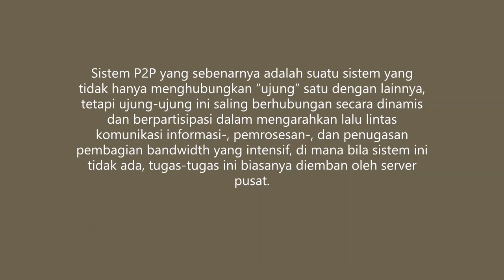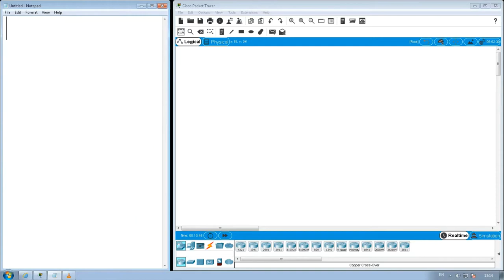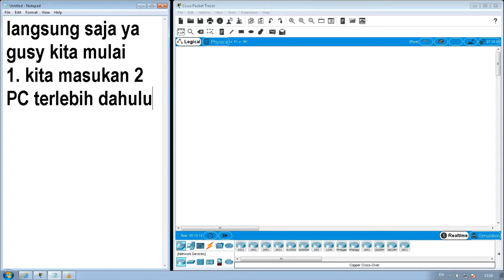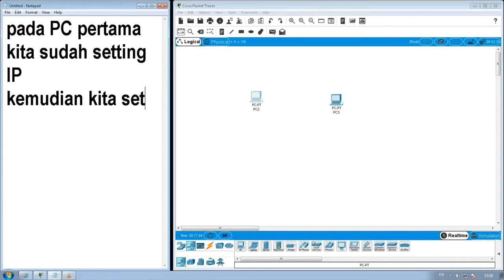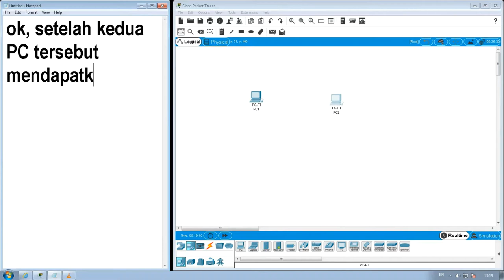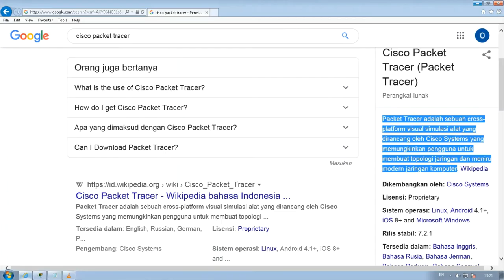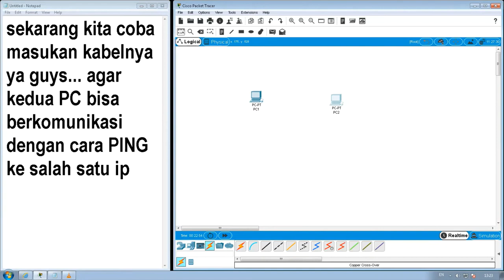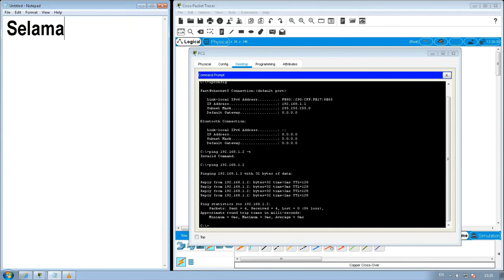Cara Membuat Jaringan Peer 2 Peer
Menghubungkan 2 Computer dengan menggunakan 1 kabel cross connect.
dengan topologi ini kita bisa sangat mudah mengirim gigabit data ke komputer lain hanya dengan menggunakan 1 kabel